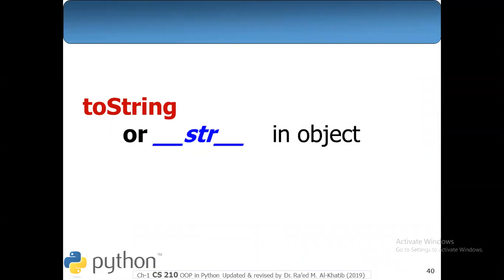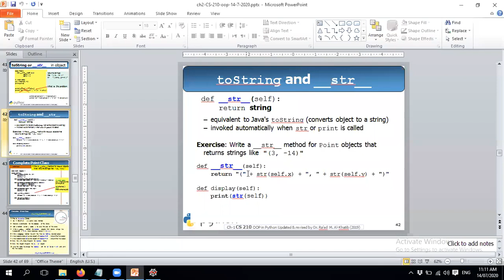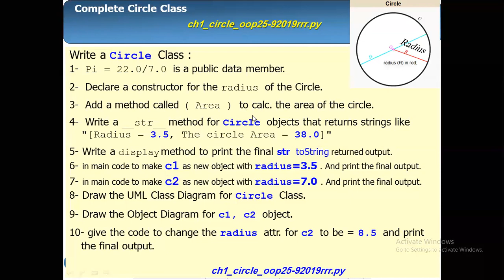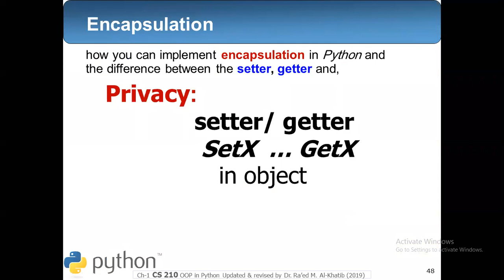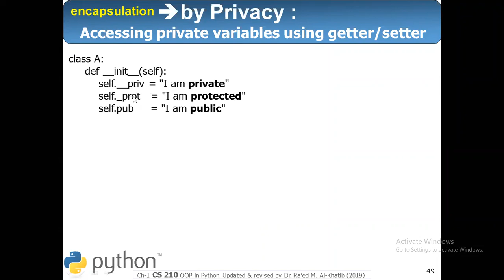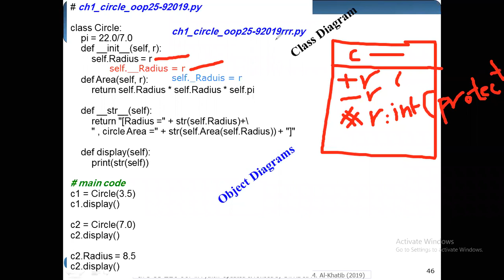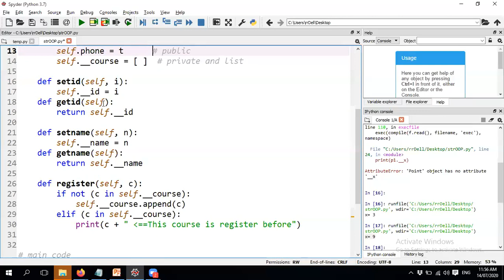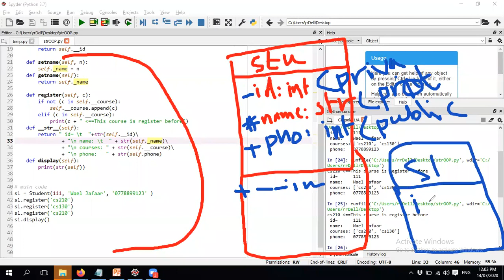CS210 oop ch2 Part 4 Dr Raed 14072020Summer2020